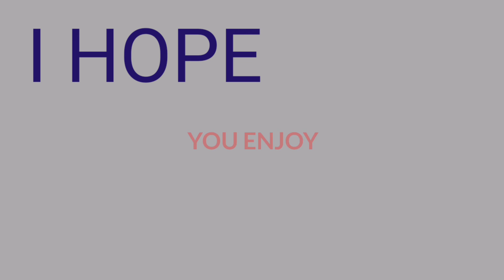ODGJ Perempuan Telanjang di Pinggir Jalan jadi Tontonan